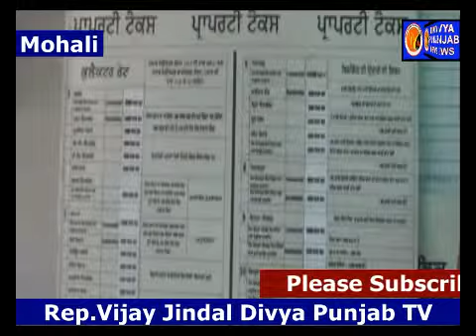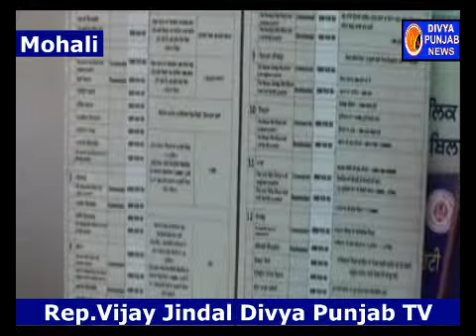ए डी सी मोहाल ने नगर परिषद सहित तहसील का किया औचक निरीक्षण, रिकार्ड की भी जांच की